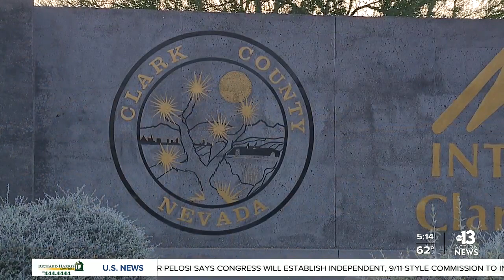McCarran Airport in Las Vegas may get new name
McCarran Airport in Las Vegas may get new name at tomorrow's Clark County Commission meeting.